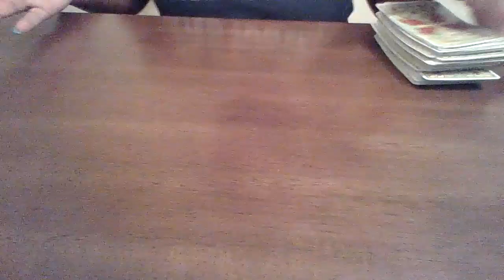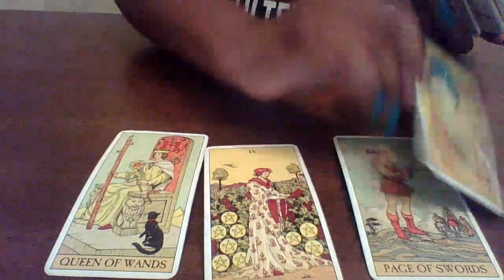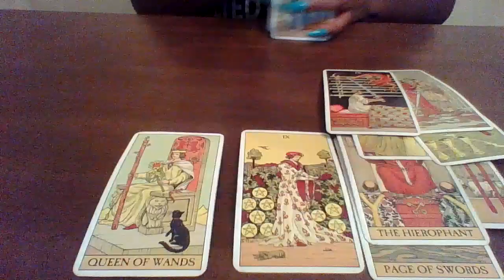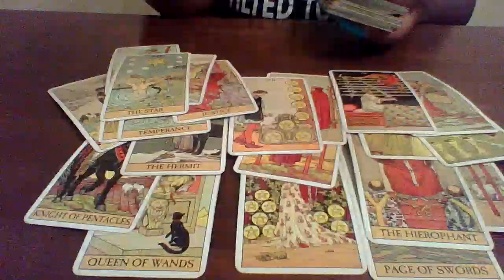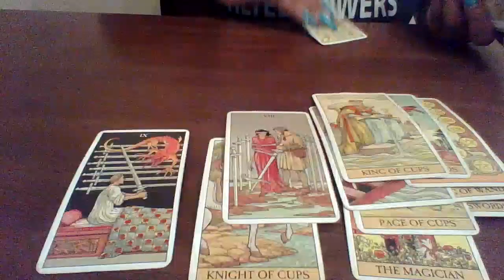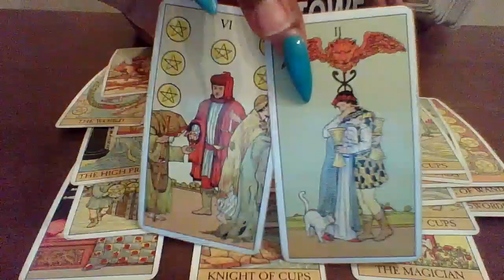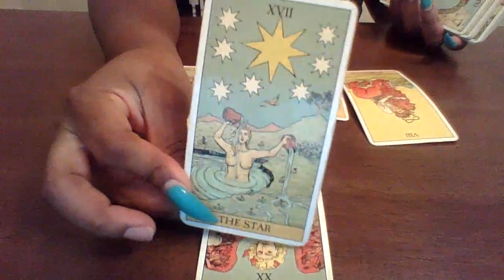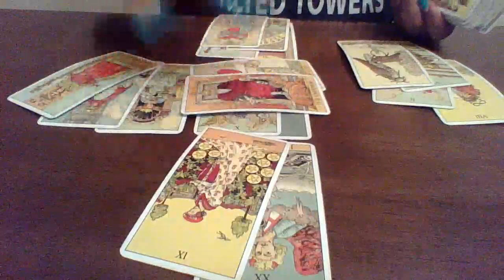Pisces, They did you wrong NOW they want to come back after Karmic Relationship ended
Order The Money 💰 Magnet 🧲 Oil $22

$11.11 3 Card Reading Special